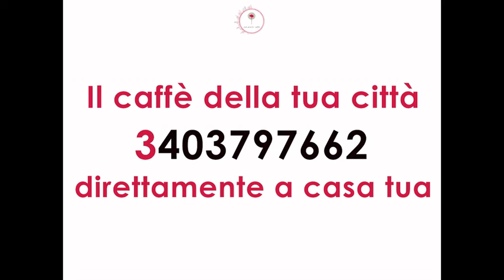Presa Diretta 13/02/2022 1a edizione